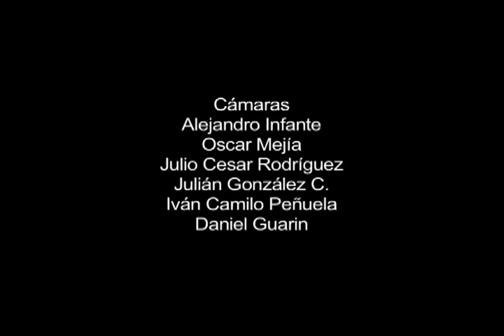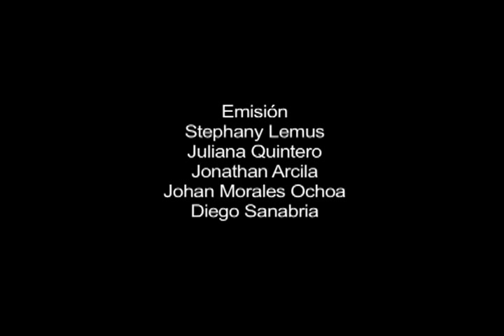Cinema Music - Alejandro Sanz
¡Rueda de prensa con Alejandro Sanz en Cinema Plus!
Sintonízanos en tu tv para ver más de Cinema Music.